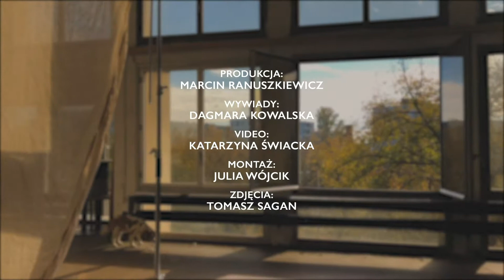Anywhere.pl - backstage Sylwia Juszczak